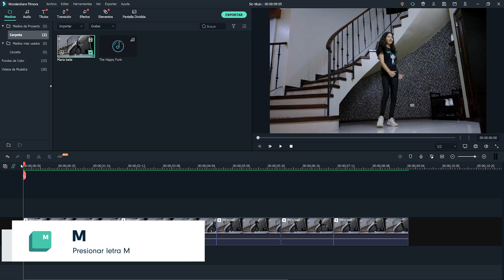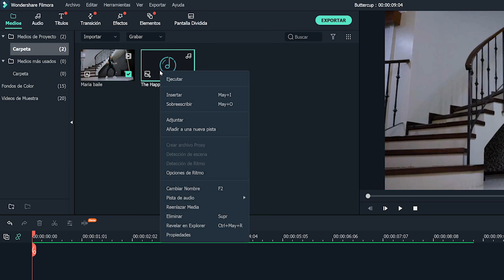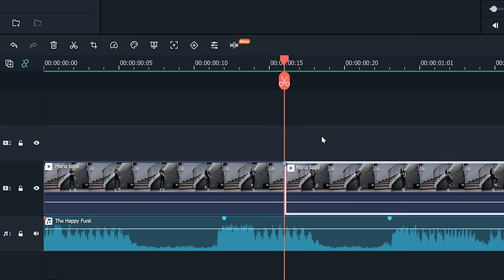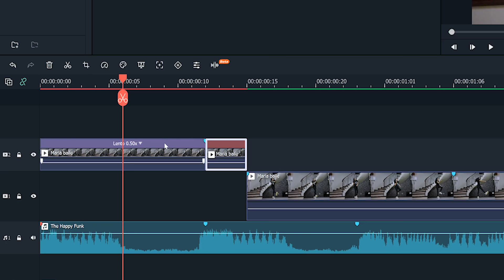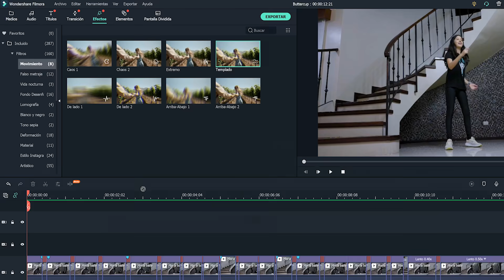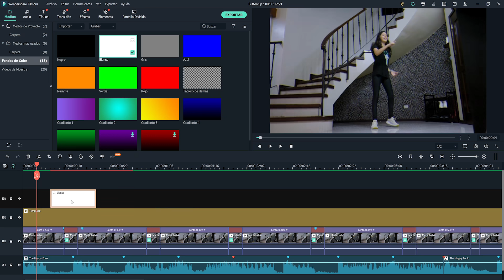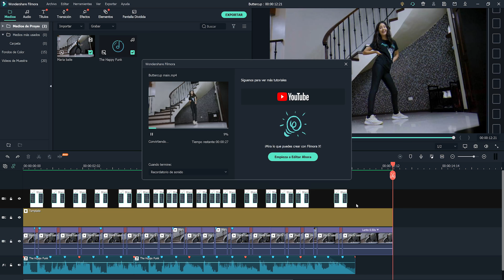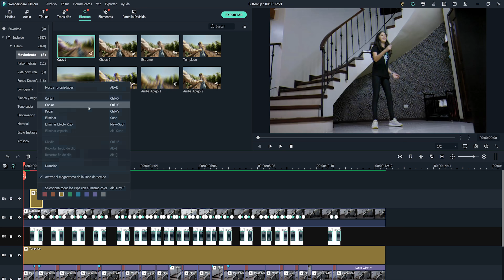Cómo hacer el Divertido EFECTO BUTTERCUP en Wondershare Filmora X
¡Pura Diversión con el Efecto BUTTERCUP! // Aprende a hacer el popular 💃EFECTO BUTTERCUP en Filmora💃 y dale una vibra punch a tu video. Además, sabrás cómo lograr rampas de velocidad en filmora, detección de ritmo y aplicación de efectos de flash. 💙Mira más tutoriales para videos de música

🔸Contenido:🔸
0:00 Intro - Buttercup al estilo Filmora
0:13 Marcar momentos más impactantes del efecto buttercup
1:10 Detección de los ritmos más fuertes para el buttercup
2:08 Aplicar efecto rampas de velocidad en Filmora
4:12 Efecto flash para buttercup
5:37 Zoom con seguimiento para efecto buttercup
6:39 Resultado final del efecto buttercup en Filmora
6:48 Si llegas hasta aquí, dale like al video y comenta

¿Te gusta bailar? En este tutorial te enseñaremos a hacer el EFECTO BUTTERCUP de manera fácil en Filmora. Un efecto perfecto para videos de baile 😎Dale un vistazo, inténtalo y dime en los comentarios que te pareció.